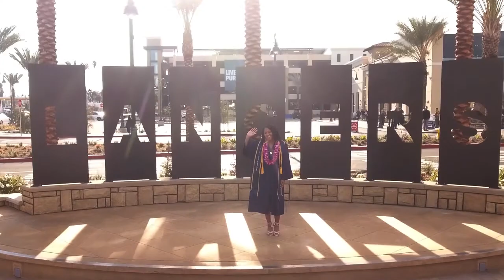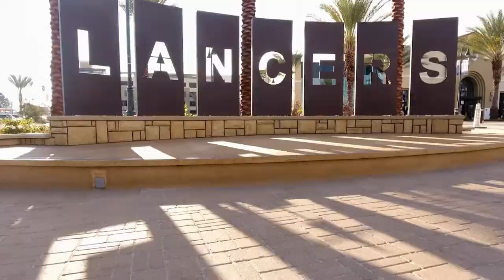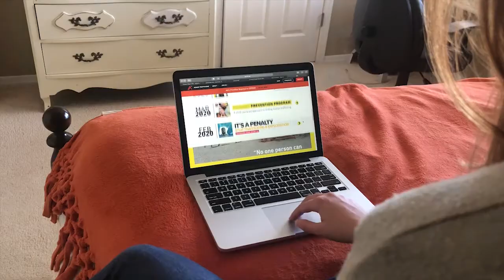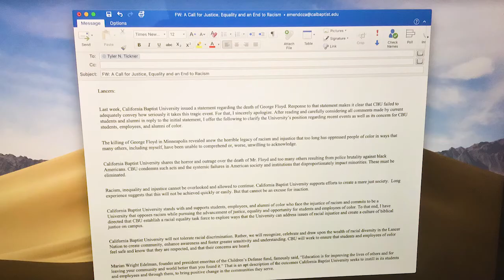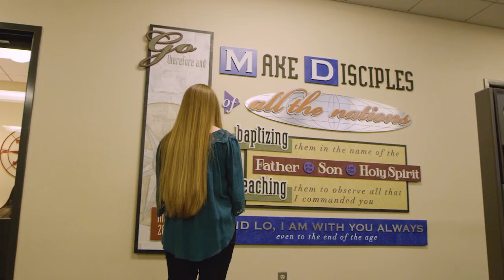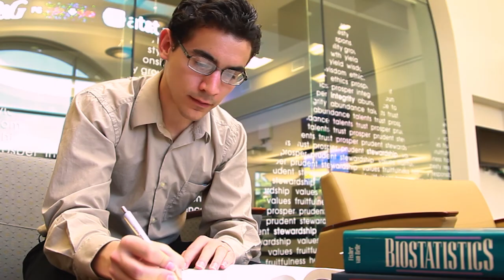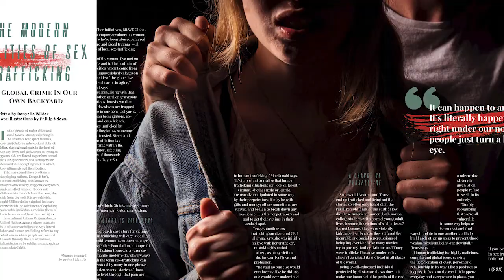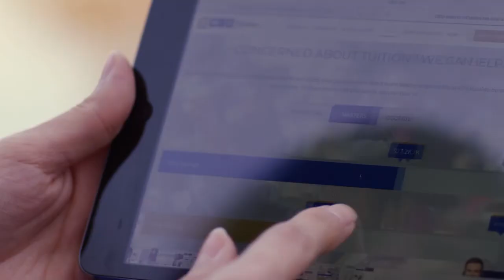CBU State of the University 2020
California Baptist University president Dr. Ellis addresses the lancer nation in his annual state of the university presentation.

0:00 Intro
0:53 Dr. Ellis